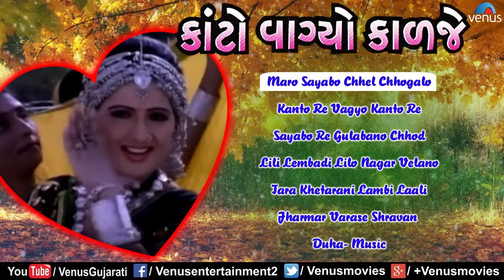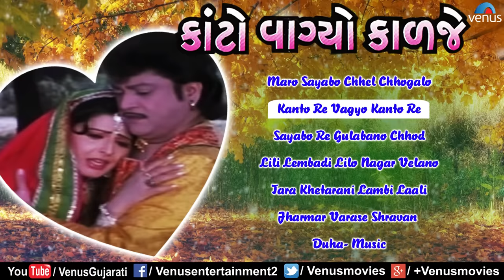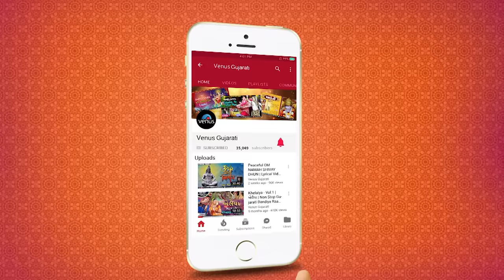Kaanton Vaagyo Kaalje | Naresh Kanodia, Roma Manek & Ramesh Mehta | Film Songs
Lyrics : Jaswant Gangani

1.Song : Maro Sayabo Chhel Chhogalo - 00:00
Singers : Foram Mehta & Chorus

2.Song : Kanto Re Vagyo Kanto Re - 09:14
Singers : Praful Dave & Vatsala Patil

3.Song : Sayabo Re Gulabano Chhod - 18:21
Singers : Praful Dave & Foram Mehta

4.Song : Lili Lembadi Lilo Nagar Velano - 27:16
Singers : Vatsala Patil, Arvind Barot & Chorus

5.Song : Tara Khetarani Lambi Laali - 33:43
Singers : Arvind Barot & Lalita Ghodadara.

6.Song : Jharmar Varase Shravan Shravanama Chundadi - 40:13
Singers : Sanjay Oza & Foram Mehta

7.Song : Duha - Music - 47:49
Singer : Chorus